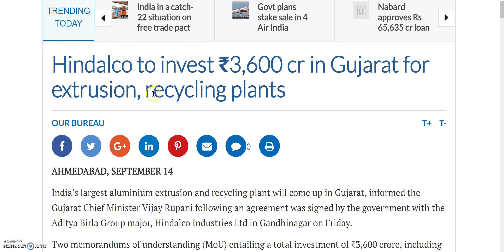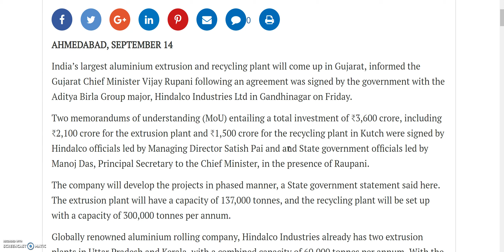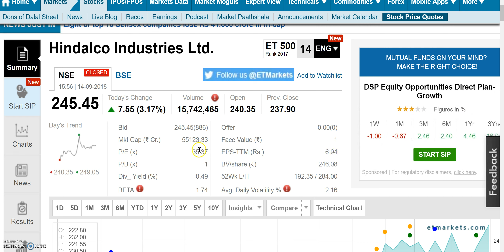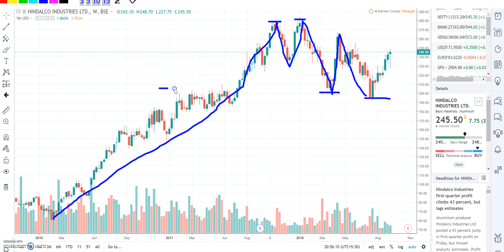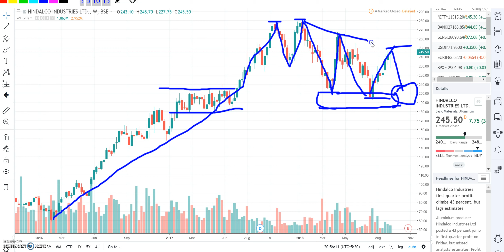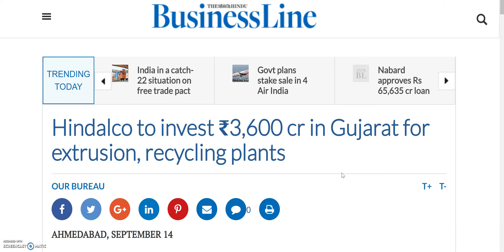ये largecap company लगा रही है 3600 करोड़ के नए Plant, गुजरात में, सरकार से मिला approval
Hindalco to invest ₹3,600 cr in Gujarat for extrusion, recycling plants

Valuable Books on Investing:

1. The Intelligent Investor (English)
2. Common Stocks and Uncommon Profits and Other Writings
3. Security Analysis: Sixth Edition, Foreword by Warren Buffett
4. One Up On Wall Street: How to Use What You Already Know to Make Money in the Market
5. Accounting for Value (Columbia Business School Publishing)

HINDALCO bonus, HINDALCO bonus record date, HINDALCO ex-bonus date, HINDALCO bonus news, HINDALCO stock analysis,

Hindalco Industries Ltd bonus, Hindalco Industries Ltd bonus record date, Hindalco Industries Ltd ex-bonus date, Hindalco Industries Ltd bonus news, Hindalco Industries Ltd stock analysis,